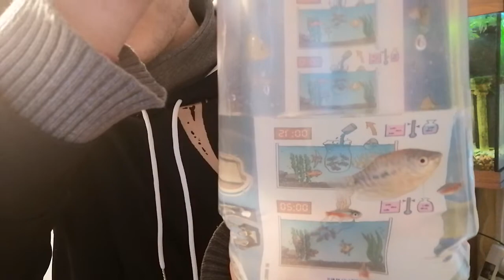Uudet Kalat Esittely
1 Sinirihmakalanaaras
4 Kardinaalitetraa
2 Punapäätetraa
2 Albiinomonnista
1 Ruskopiikkisilmä
1 Täplämonninen
1 Kuparimonninen